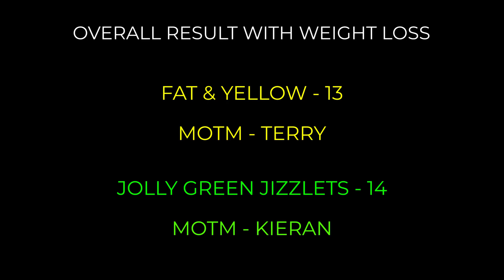Fat & Yellow V Jolly Green Jizzlets Cup Game 30/11/22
23:18 Danny GOTW Contender